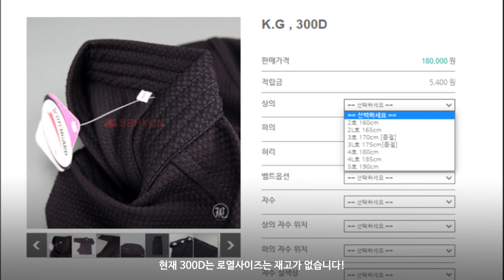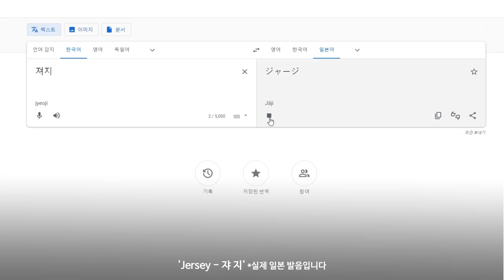아니 이게 면도복이야 기능성 도복이야?